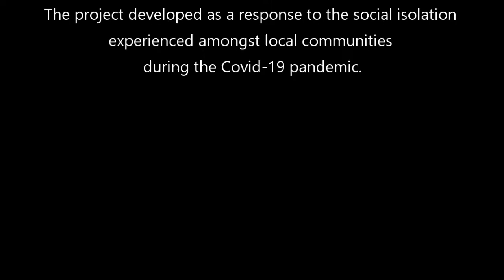Liz Weir Newry and Mourne Museum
Liz Weir from the Armstrong Storytelling Trust tells a short story inspired by the collections of Newry and Mourne Museum as part of the Museums Tell Stories project.